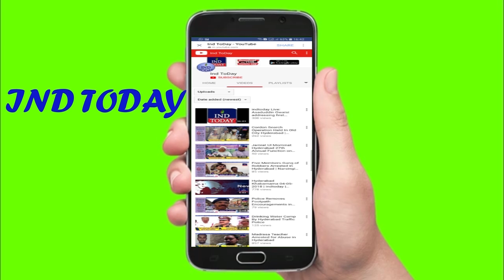BJP Chief Amith Shah Meets Senior TBJP Leaders | Firms up Telangana poll strategy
Amit Shah's 'Mission Telangana' begins

4tv khabernama today live, Hyderabad Videos, sharpindiansnewspape,  india news hindi, india news urdu, india news channel,  india news today, latest news aaj tak, Google News,